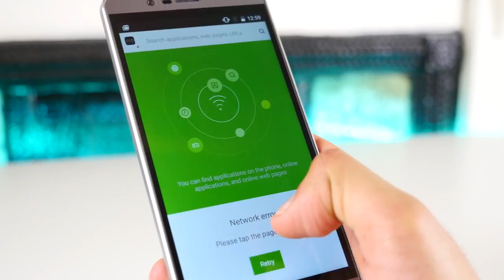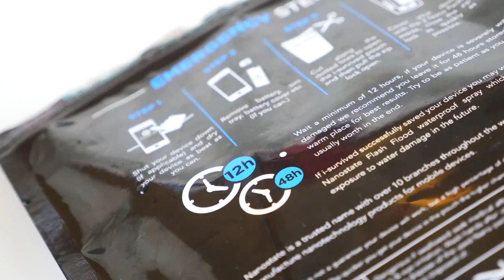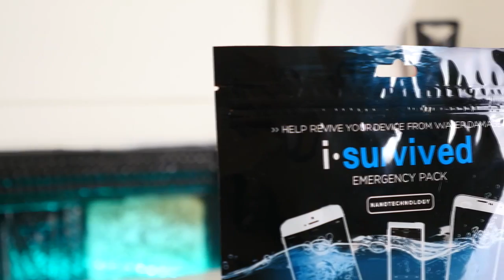КАК ВЕРНУТЬ СМАРТФОН К ЖИЗНИ